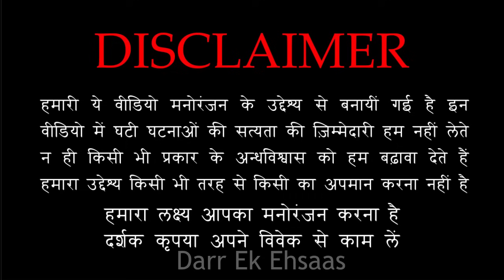ये एक और पहाड़ी की डायन थी | Horror Story of Pahadi ki Dayan | Hindi Horror Stories Episode 339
||| Popular Episodes |||